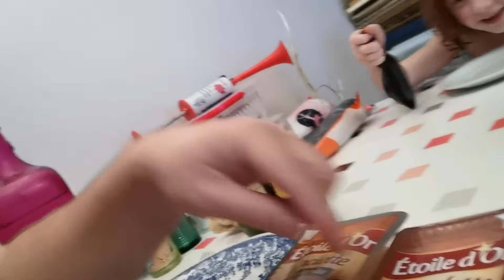Raclette partie ce soir des j'aime et partager